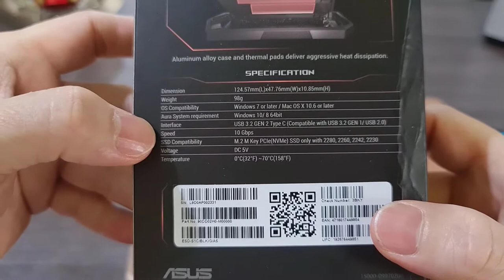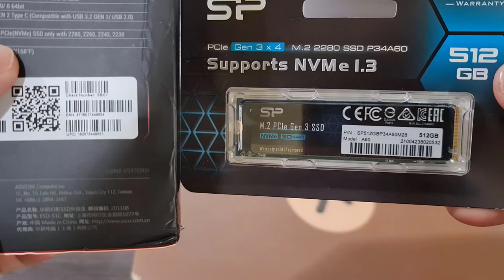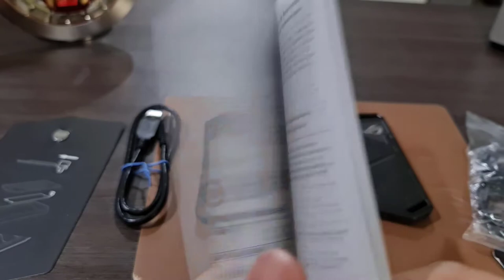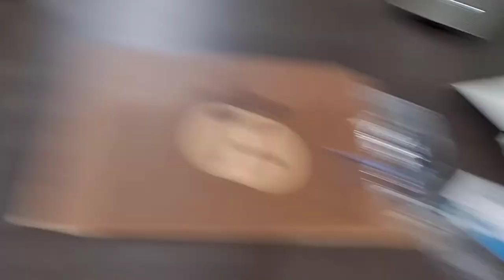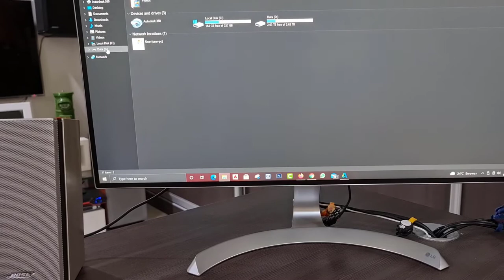Review ASUS FX 2TB External HDD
ASUS FX 2TB External HDD - Rp. 1.6 Jt